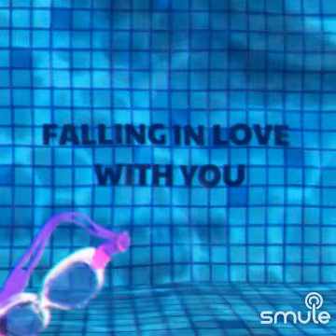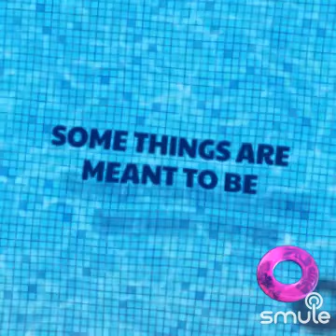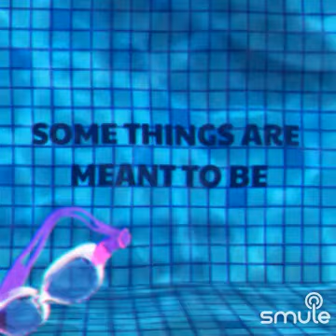can't help falling in love Elvis Presley cover..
it's a humble try.. please like the song if you enjoyed it.. thanks